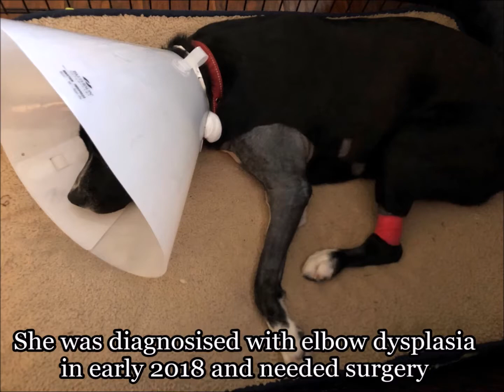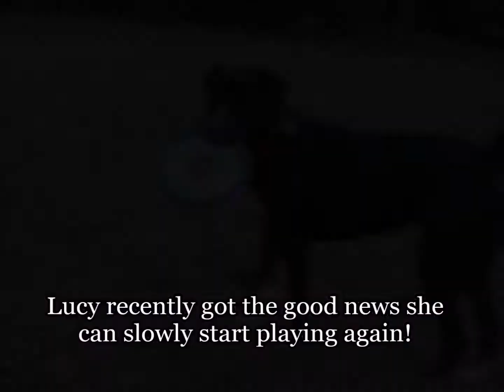104. & 114. Lucy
Meet Lucy!

Lucy is about a year and a half old and weighs ~55 lbs. This lil lab mix doesn’t believe in best friends at first sight, but once she gets to know you y’all will be best friends for life! Lucy has some medical needs (see below) but don’t let that deter you from meeting her 😁

Don’t have the time or energy to potty train a dog? Do you already have one dog and want another to keep her/him company? Look no further – Lucy is fully housebroken, crate trained (as long as there are yummy treats waiting for her in the crate), loves car rides, and loves hanging out with other doggy friends! She shows off her social skills at the dog park, being both gentle and respectful of less confident dogs but also will be sure to get her wiggles out with her furrends. Since Lucy is such a social pup, she really would love to join a family where she could have other dog siblings to hang out with at home. If she is an only child, trips to the dog park would be necessary to keep up her confidence and her happiness.

While Lucy loves the dog park, she’d also be content with a long walk combined with some family play time – she isn’t high energy, but she definitely needs to get those wiggles out! Speaking of wiggles – she loves wiggling around when she sees someone she knows! If you’re lucky, you might get to join the elite crew of those that she shows off her toys to! She isn’t demanding of your attention, but she loves pretending to be a shadow, occasionally breaking character to go explore her surroundings.

Lucy has grown quite a bit since she joined the ACR family! She’s learned that hoomans have treats, so if you’re a new friend be sure to keep those handy! She also has learned that vacuums are no longer a foe, and loves to show off her newly learned tricks in exchange for some yummy goodies! If you have older, calmer kids she’d especially love to show off these tricks to them, but not so much younger, more rambunctious kiddos. She also shouldn’t have any feline siblings, as she thinks that they want to play a game of chase when really they just want to nap 😁

Overall, lil Lucy is a sweetheart who loves the best of both worlds: being a social butterfly at the dog park, but also relaxing at home with Foster Mom. Once you gain her trust, she’ll love you forever! Apply for Lucy and see this lil lovable, wiggley pup in action!

MEDICAL NEEDS: In January 2018, Lucy was diagnosed with a type of elbow dysplasia called fragmented coronoid process (FCP). FCP is a developmental defect in which the bones in her elbow develop cracks and bone fragments. This causes joint instability which leads to arthritis and pain. In late March 2018, Lucy underwent surgery to remove the bone fragments in both elbows to reduce further damage to the joints. After several weeks of post-surgery crate rest, Lucy’s back to normal activity and is doing well! Surgery cannot undo any existing damage thus Lucy has mild arthritis already but it doesn’t slow her down. Since arthritis is degenerative, she will need a family prepared to help her as she ages. She has such a joy for life we just know she is worth it and someone out there with a special heart will think she is worth it too.